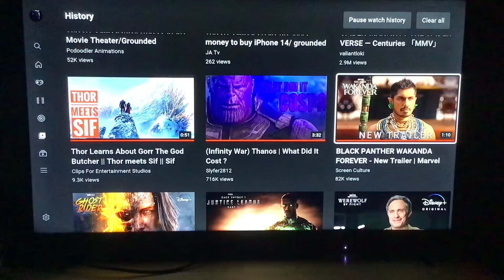My Reaction / Thoughts on Black Panther Wakanda Forever New Trailer Marvel Studios